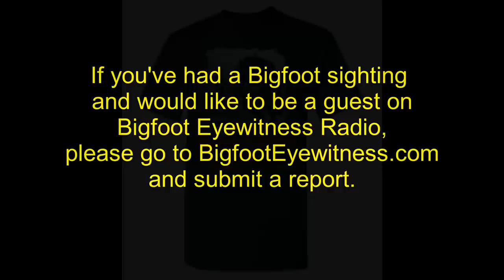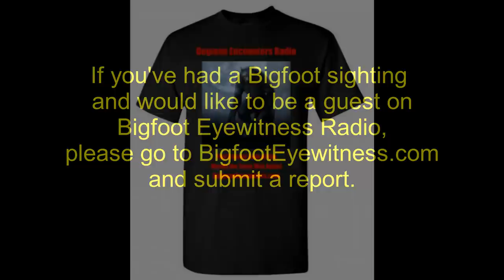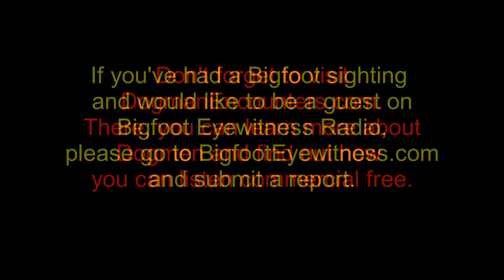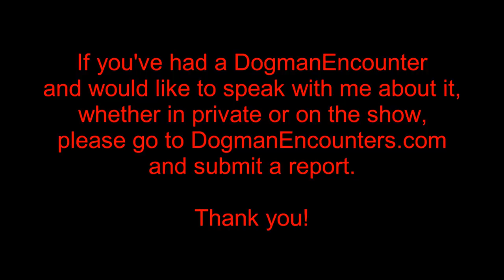Dogman Encounters Episode 292 (It Was a Dogman!)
Tonight's guest, "Kyle," was featured on Episodes 263 and 264. On those shows, he talked about the 2 Dogman encounters he had in the Daniel Boone National Forest. When he had his 1st encounter, his huge coondog, Jake came to his defense, by fighting with the Dogman, giving Kyle time to escape.

Since those 2 shows aired, Kyle found out that his grandfather and great uncle had experienced Dogman encounters of their own, several years ago. Surprisingly, they weren't the only family members who have had their own run-ins with Dogmen. Needless to say, Kyle was dumbfounded to find out that his family has had such long-running ties to Dogmen. Although, his elders knew Dogmen by a different name. The appellation they used for them was Slew Foot.

We hope you'll tune in and listen to Kyle talk about the history his family has had with Dogmen. After finding out about all of these encounters that weren't shared with him until now, to say that Kyle has been taken aback is a huge understatement.

To find out how to listen to Dogman Encounters commercial-free, please visit DogmanEncounters.com/Podcast.

If you’d like to help support the show, by buying your own Dogman Encounters t-shirt, sweatshirt, tank top, or coffee mug, please visit the Dogman Encounters Show Store, by going to Dogman-Encounters.MyShopify.com